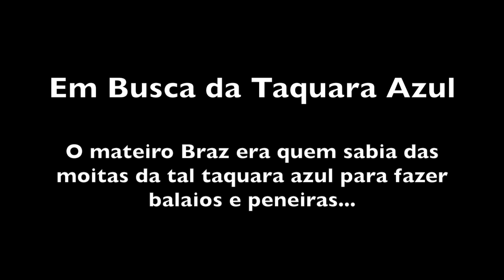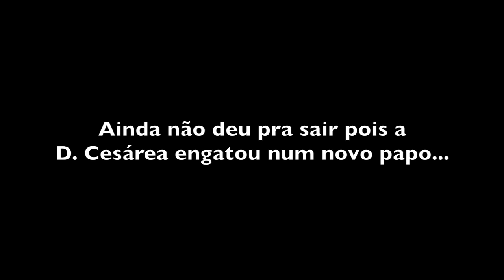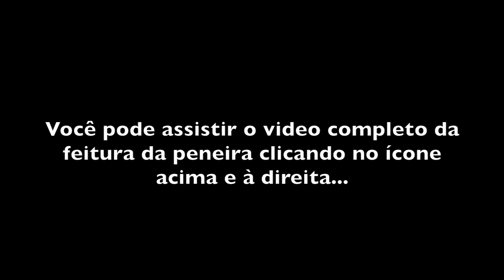EM BUSCA DA TAQUARA AZUL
Dona Cesárea mudou de casa e no novo sitio estava sem a taquara azul para fazer seus balaios e peneiras.
Os vizinhos se mobilizaram para encontrar a tal taquara e este vídeo é o registro do dia em que fomos buscar as 6 varas para ela fazer a peneira que está em outro video que fiz no dia seguinte.
Dona Cesárea é uma senhora de 86 anos, que não sabe parar de trabalhar. Planta, cozinha, faz artesanato e conversa como ela só. Uma simpatia e exemplo de mulher para muitos de nós que vivemos reclamando da vida confortável que levamos aqui na cidade...